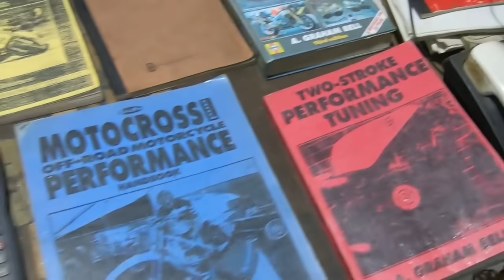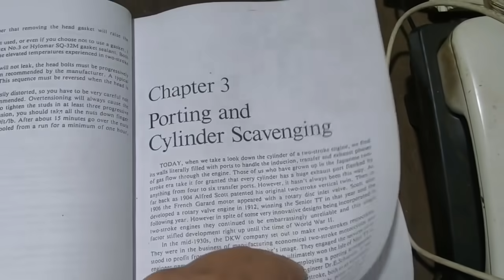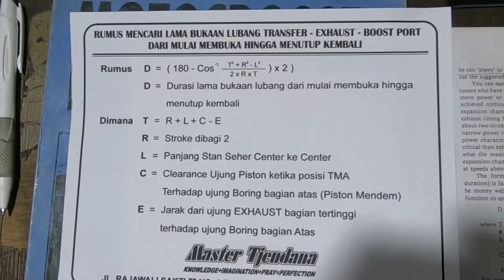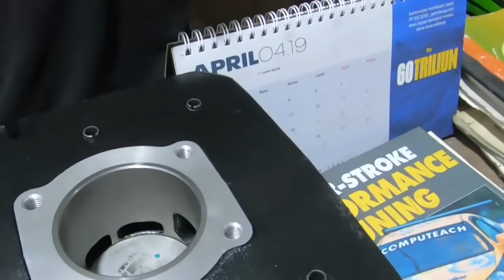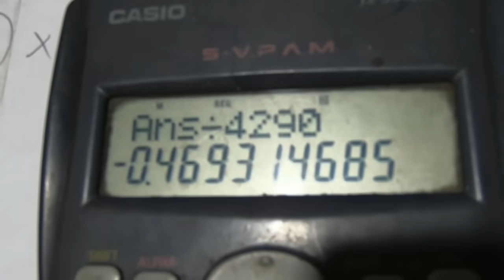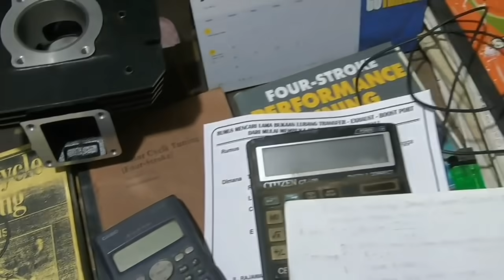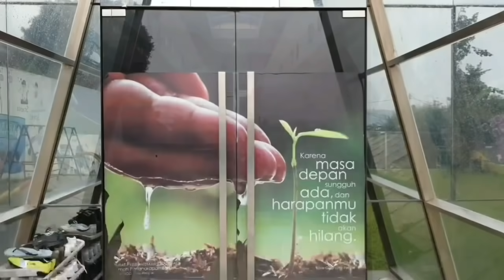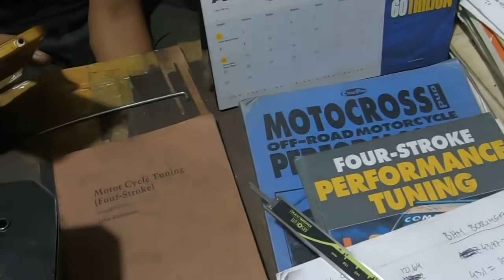ILMU MESIN 2TAX PART 2: RUMUS MENGUKUR LUBANG (JANTUNG DARI SEMUA ILMU 2TAX)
BENGKEL BUBUT RACING MASTER TJENDANA
CHANNEL SOSIAL  ILMU MODIFIKASI MOTOR 2TAX & 4TAX
SEMOGA BERMANFAAT

NB: 50 PERCENT UANG YG DI DAPAT CHANNEL INI DARI YOUTUBE AKAN DIDONASIKAN KE PANTI ASUHAN

KNOWLEDGE + IMAGINATION + PRAY = PERFECTION
question / order:
Fb/instagram: chandra sopandi tjensie
fb page: bengkel bubut balap / racing master tjendana
trims